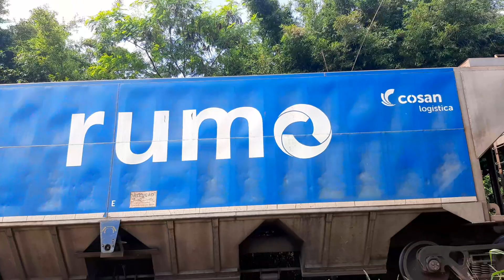ESPERANDO O TREM...